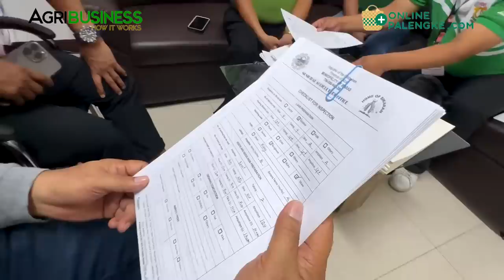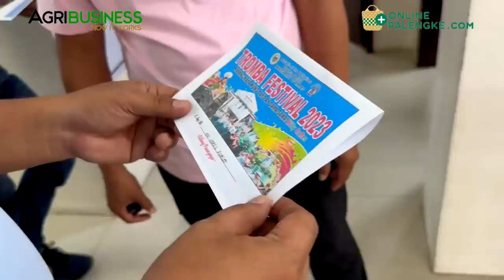The first Organic town in the Philippines!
Baras, Rizal 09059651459. the first Organic town in the Philippines. AGRIBUSINESS MERCH | ONLINE PALENGKE. | WANT TO BE FEATURED? CONTACT Messenger: Buddy Gancenia, 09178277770 | Agribusiness How It Works. Instruct. Inspire. Succeed.